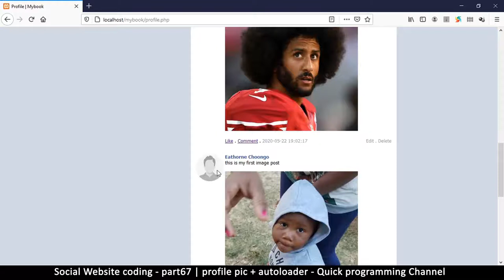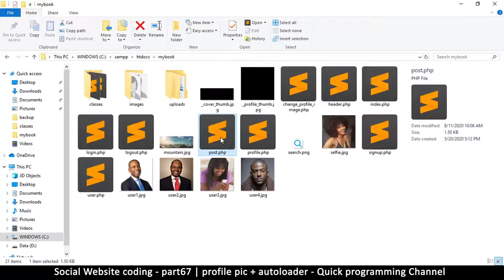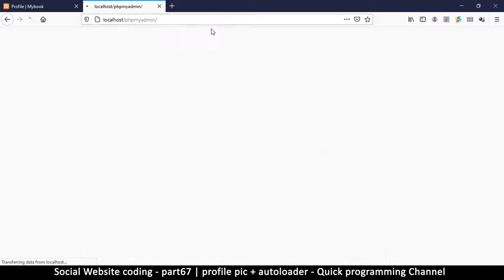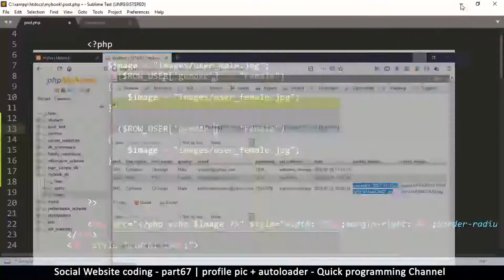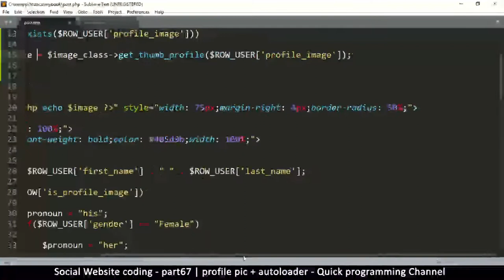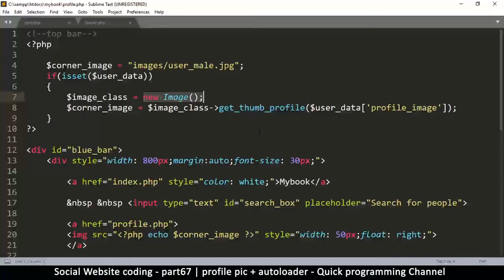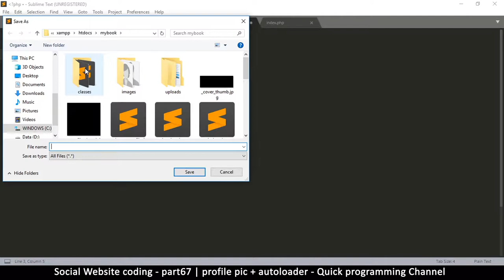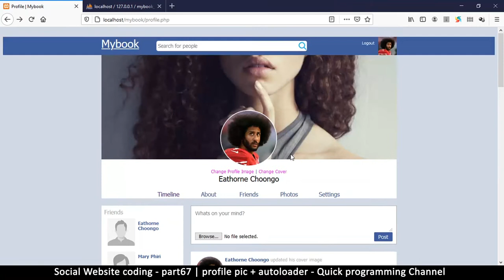Social Website from scratch - Part 67 - profile pic + class autoloader | OOP PHP with MYSQL Database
in this tutorial, learn how to create your own social website using object oriented PHP. this series will teach you the fundamentals of html, css, mysql database and PHP